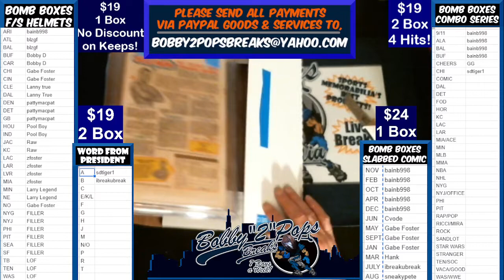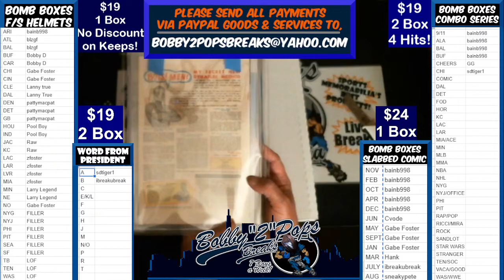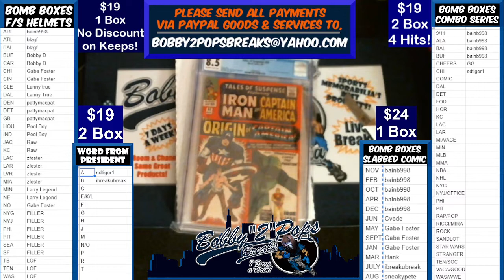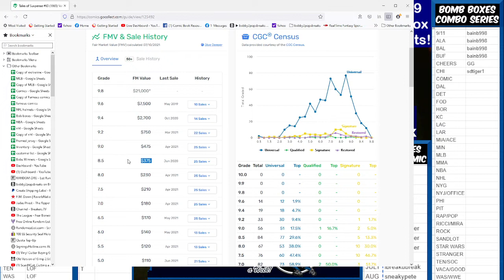7 12 21 Bomb Boxes Slabbed Comics 1 Box Break Tales of Suspense #63 8 5